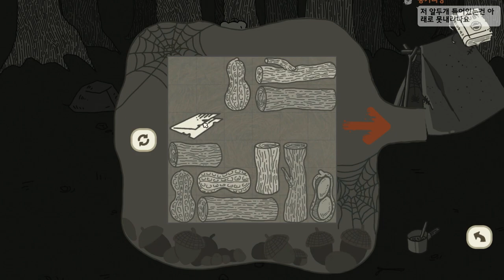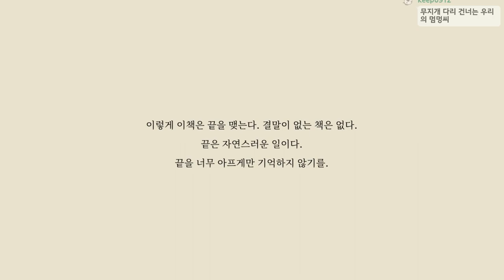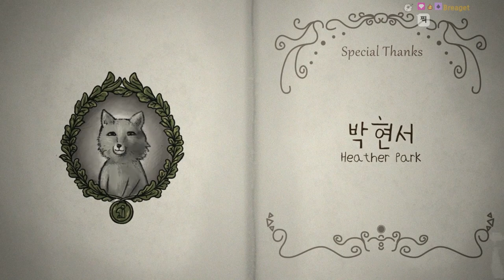(반전 주의) 강아지야 제발 앞 좀 봐봐... ㅠㅠ - normal thing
가격: 무료